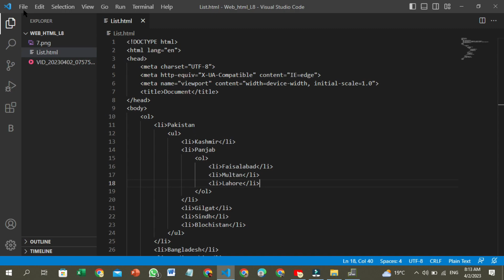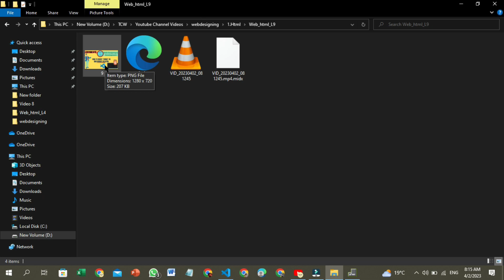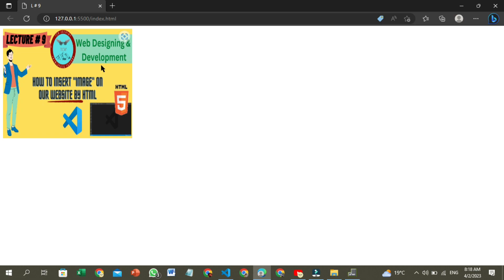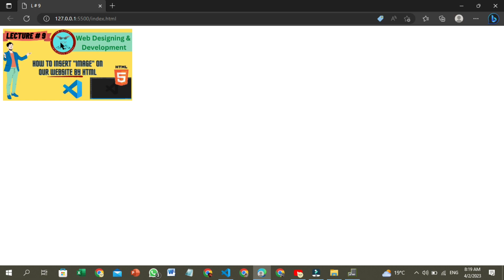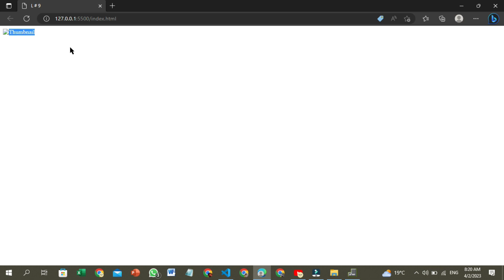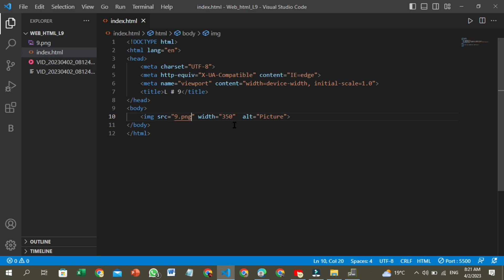L#9 Web Development | Insert Image on Website | Tcw Academy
Lecture 3 for starting of VS Code and it's some Function | Ihtml, CSS, Javascript, PHP, Wordpress Working is described | First working in html is described | You will learn how to make a full stack web site, how to make the functions in website , how to create, read, Understand , edit, and delete data | how to fetch data from the website | By using html, CSS, Bootstrap, Javascript, php and wordpress.
_____________________/SOCIAL LINKS\______________________
Here You can Visit to install Visual Studio Code:-